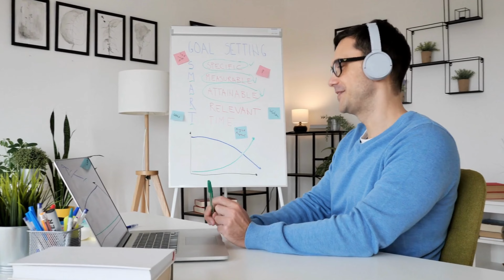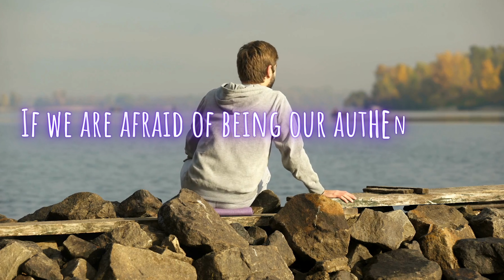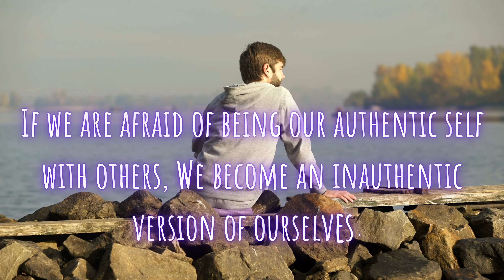Transforming Adversity: When Life is Hard & You're Feeling Down, Learn to Bless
Transforming adversity is vital when life is hard & you're feeling down. In this uplifting video, we delve deep into personal stories and expert advice on how to convert life's lows into powerful lessons and blessings. Harness the strength within you to not only face adversity but to transform it into a source of wisdom and personal growth.

Discover how to approach life's challenges with a fresh perspective, finding the hidden blessings and lessons in each experience. Learn practical strategies to navigate through hard times, fostering resilience and positivity. Through personal narratives and expert insights, we'll guide you on a journey of transformation, turning life's hardships into opportunities for growth and enlightenment.

Join us as we explore ways to cultivate a mindset that embraces challenges as learning opportunities. Gain insights on how to transform life's trials into a platform for personal development and happiness. Embrace the journey of transformation, finding peace and purpose even in the most difficult times.

Remember, when life feels hard and you're feeling down, there's always a way to turn it into a lesson and a blessing. Together, we can transform adversity into an opportunity for growth and blessings. TransformAdversity PersonalGrowth Positivity"

Thank You For your Time & Energy.
May You Have Joy & Success In Your Current Moments!